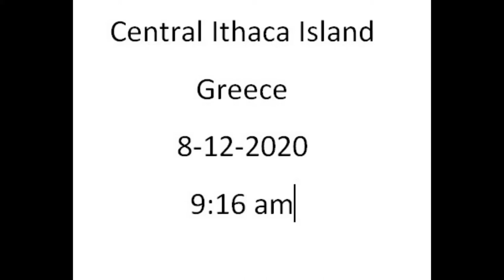GREECE Central Ithaca with DJI Mavic MINI 8-12-2020 Ελλάδα το κέντρο της Ιθάκης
For more information watch here για περισσότερες πληροφορίες εδώ